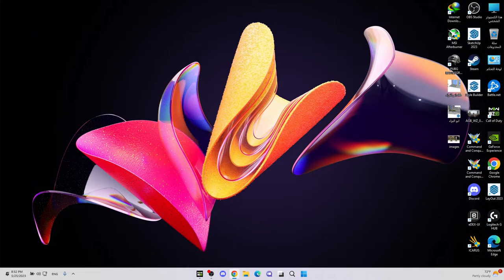Call of Duty: Warzone 2.0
Call of Duty: Warzone 2.0 tonight(Multiplayer)